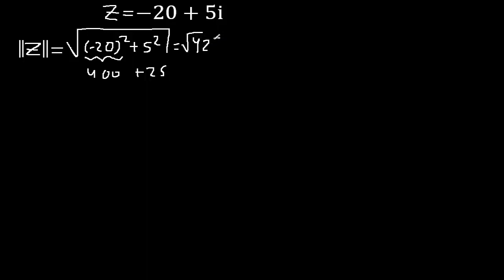Forma trigonométrica ( polar ) de un número complejo - ejercicio 20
Forma polar de números complejos
expresar un número en su forma polar
Forma polar de números complejos mate316
numero complejo a forma polar
transformar un número complejo a forma polar